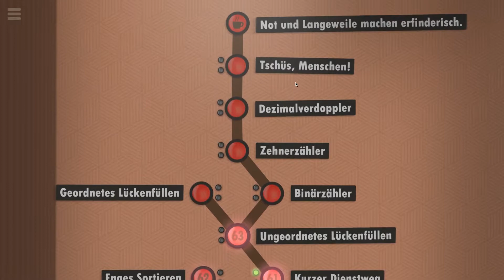7 Billion Humans #36 // Sortieren auf engstem Raum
Automatisieren Sie Schwärme von Büroarbeitern, um Aufgaben in Ihrem eigenen Parallelcomputer aus Menschen zu lösen.

Ein spannender Nachfolger des preisgekrönten Spiels Human Resource Machine. Jetzt mit mehr Menschen!

Entwickler: Tomorrow Corporation
Publisher: Tomorrow Corporation
Veröffentlichung: 23. Aug. 2018